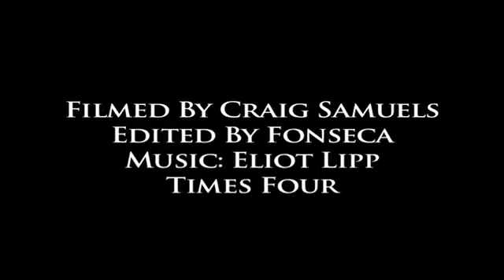NO CASSETTES TRICK COMP | 2009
August 8 2009 was the NO CASSETTES movie premier in San Francisco. That day we put together a race and a Trick comp.